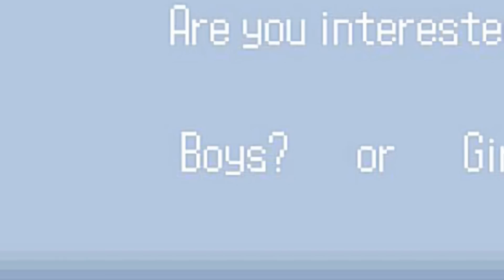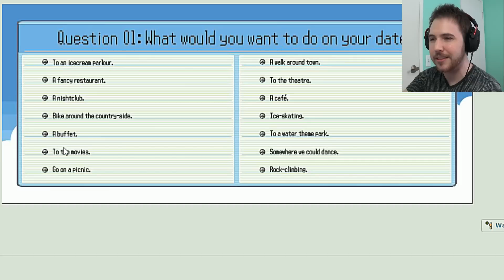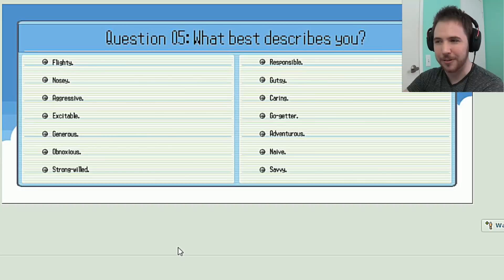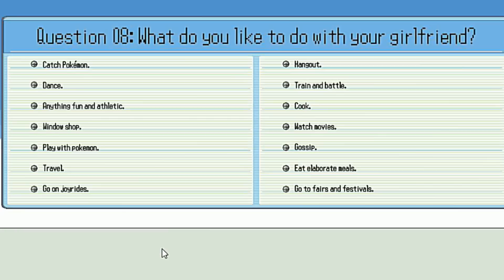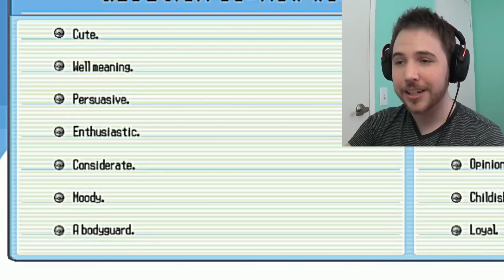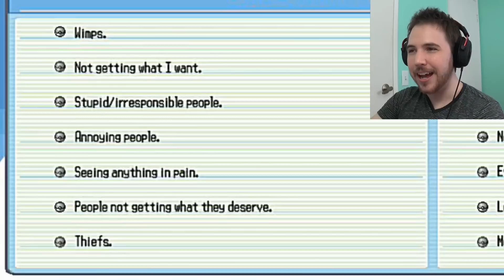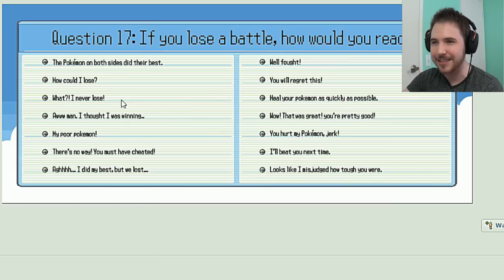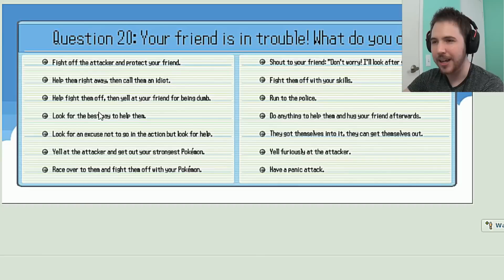DATE A POKEMON TRAINER! - A Pokemon Quiz for Boys and Girls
Gotta admit, this one was really cool and thorough. I still wish I got Misty...